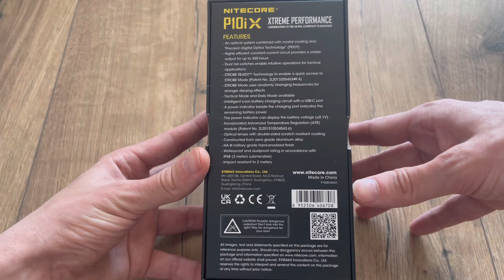Nitecore P10iX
Max Beam Distance 158 m
Max Beam Intensity 6250 cd
Max Runtime 350 h 0 m / 14.58 d
LED 4 x CREE XP-L2 V6
Battery 1 × 21700i, 2 × CR123, 2 × RCR123
Special Modes Strobe
Beam color White Light
Length 137.2 mm / 5.40 in
Head Size 25.4 mm / 1.00 in
Weight 79.5 g / 2.80 oz
Feature STROBE READY, Rechargeable
Activity Gear, Law Enforcement, Military